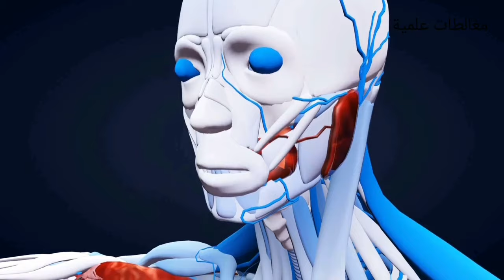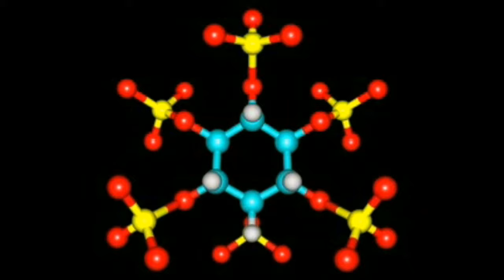أعلى 10 أطعمة غنية بالزنك - أطعمة تحتوي على الزنك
الزنك معدن متميز، إذ خلافا للمعادن الأخرى فهو يؤثر على الجسم كله، فتجده يساهم في بناء العضلات و نمو الشعر و التئام الجروح و أيضا تقوية الجهاز المناعي.
و لكن للأسف فنقص الزنك يعاني منه أغلب سكان البلدان ذات الدخل المحدود، مما يجعل إمكانية استهلاك الأطعمة الغنية به أمرا صعبا.
أما في حالة البلدان الغنية، فما يجعل هذا العوز منتشرا هو بكل بساطة عادات الأكل غير الصحية.
مما يستوجب تناول أنواع معينة من الأطعمة الغنية به، و هي ما أدرجناها في الفيديو 🤗.

أتمنى لك عزيزي المشاهد فرجة مفيدة و ممتعة 🤗